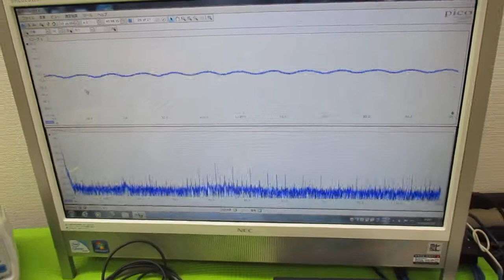超音波発振による相互作用を考慮した「超音波制御技術」